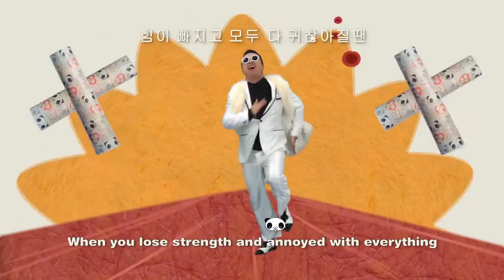PSY x KONG BBQ - Kongman Style